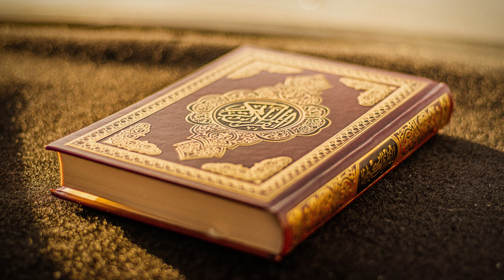Surah Humazah Soufi